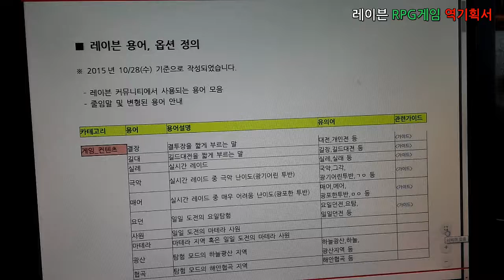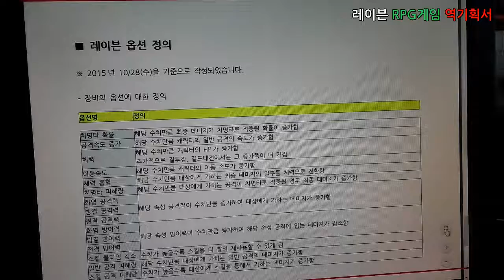문화창조]10. RPG 게임 역기획서(Raven) - 별첨5_레이븐 용어, 옵션정의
세부사항을 별첨5_레이븐 용어, 옵션정의로 구성하였습니다.